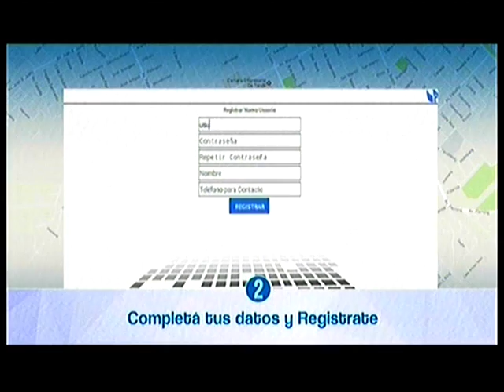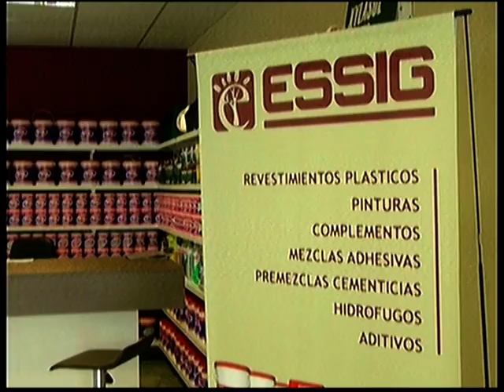04 04 la ciudad Fernando Bravo